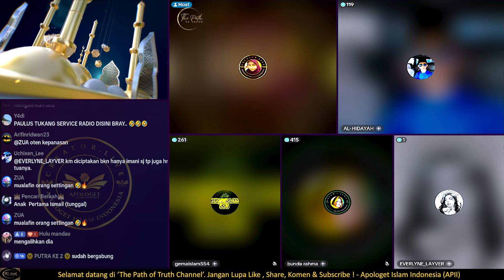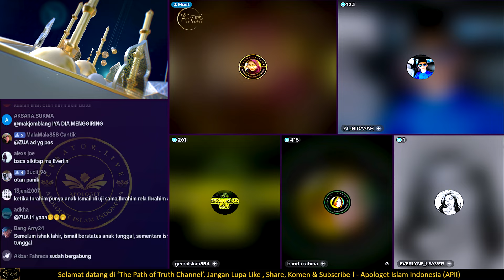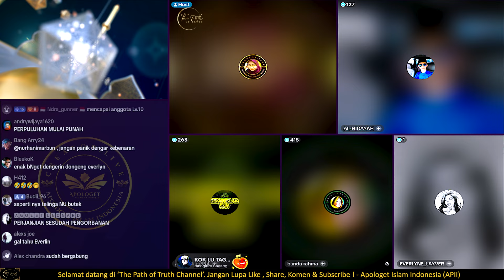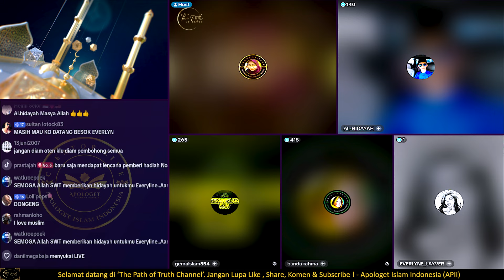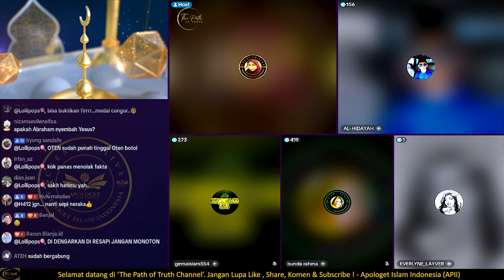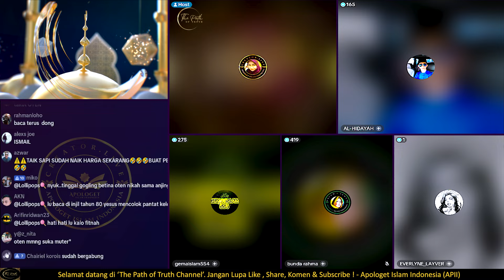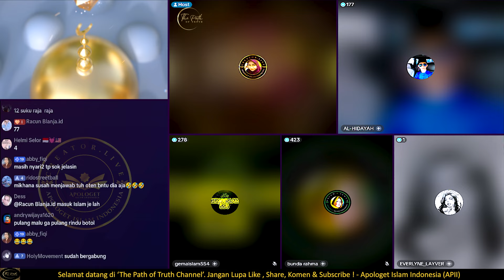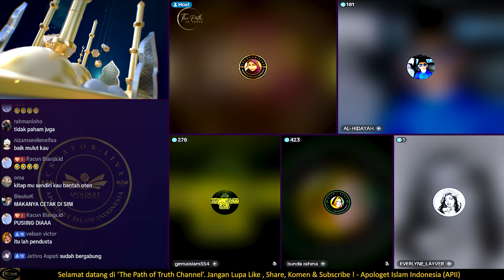Siapakah Anak Tunggal Ibrahim, Ishak atau Ismail?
Selamat datang di channel kami! Dalam video ini, kita akan menjelaskan misteri seputar anak tunggal Nabi Ibrahim AS dan siapa di antara Ishak atau Ismail yang dianggap sebagai satu-satunya anak tunggalnya.

🤔 Pertanyaan untuk Anda:
Siapakah menurut Anda anak tunggal Ibrahim AS, Ishak, atau Ismail? Bagikan pandangan Anda di komentar di bawah!

🚨 Perhatian: Video ini adalah eksplorasi pandangan dalam agama Islam dan kristen serta hanya sebagai panduan. Selalu konsultasikan dengan seorang ahli agama jika Anda memiliki pertanyaan spesifik tentang masalah ini.